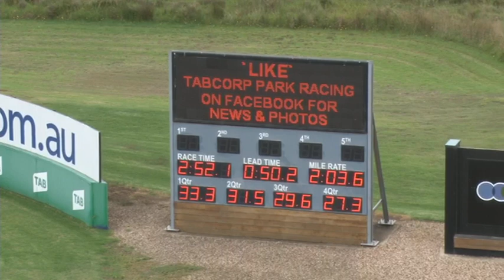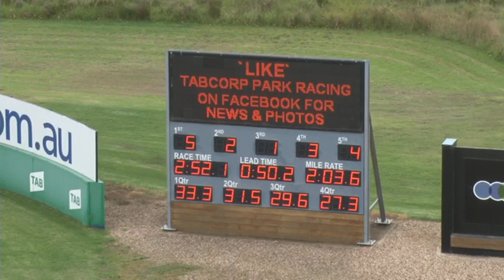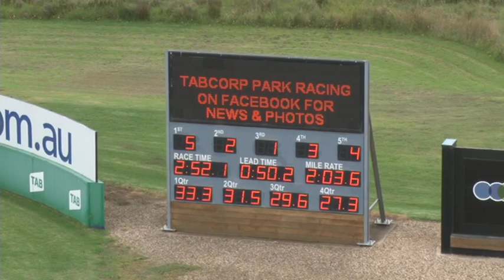Melton 08 03 22 Trial 6